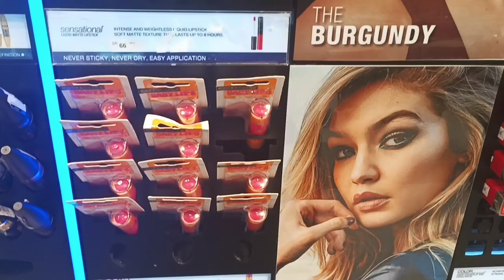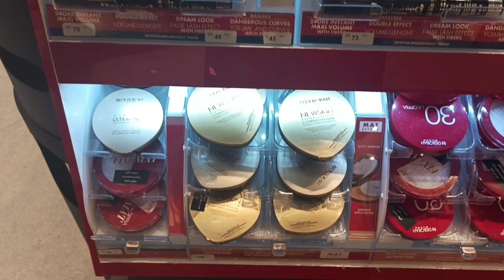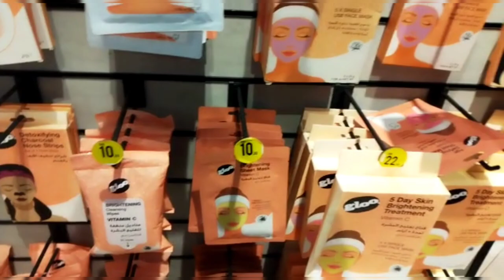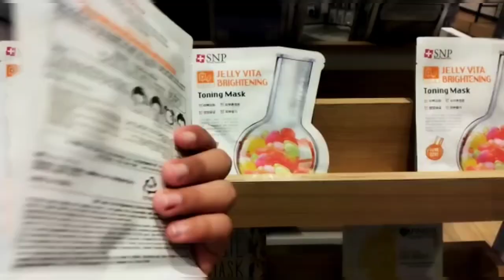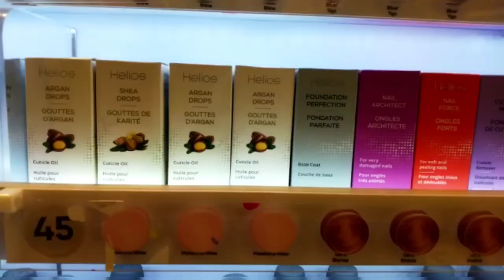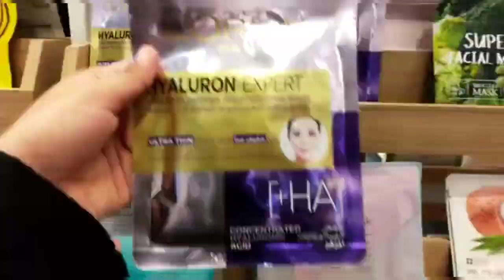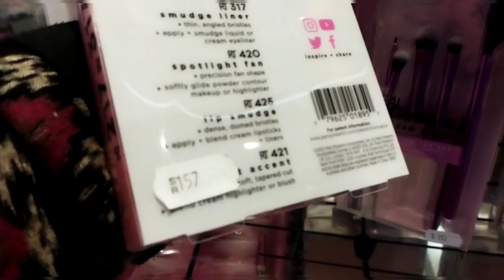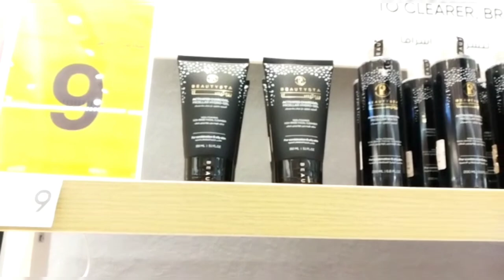CENTRE POINT MAKE-UP AND BEAUTY PRODUCTS AMAZING SALE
HI, EVERYONE. COME SHOP WITH ME AT CENTREPOINT. HOPE YOU ENJOY THE VIDEO.